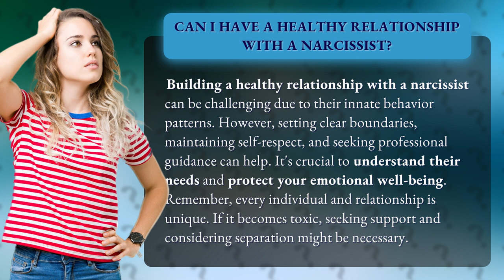Can I Have a Healthy Relationship with a Narcissist?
Navigating a Healthy Relationship with a Narcissist • Healthy Relationship with a Narcissist • Discover how to build a healthy relationship with a narcissist by setting boundaries, maintaining self-respect, and seeking professional guidance. Learn how to understand their needs while protecting your emotional well-being. If things become toxic, find support and consider separation.